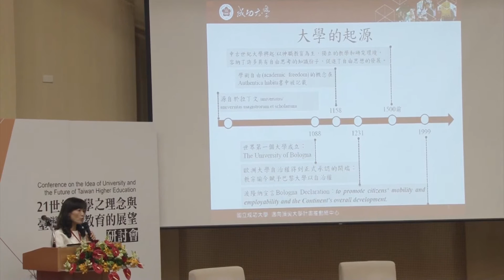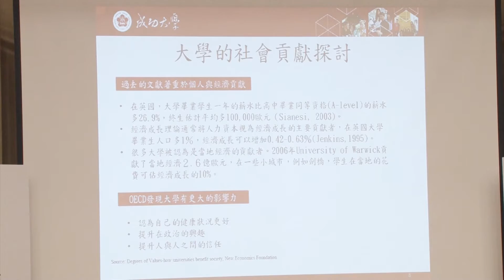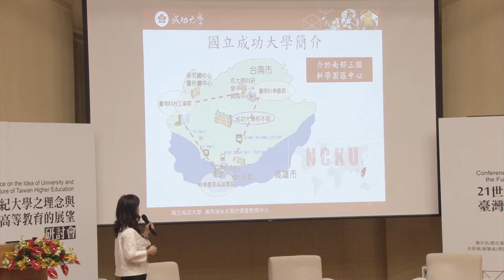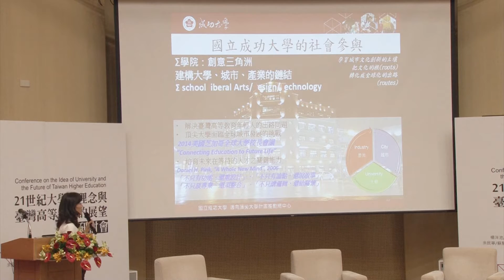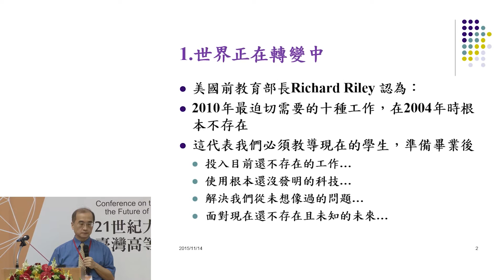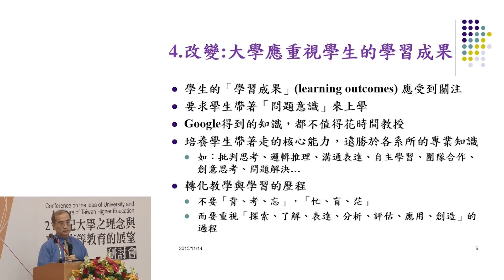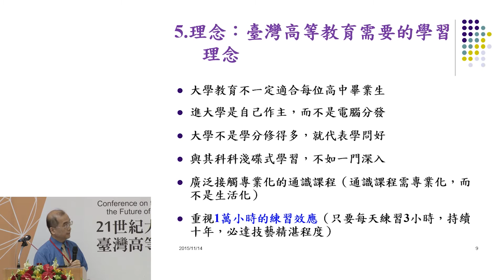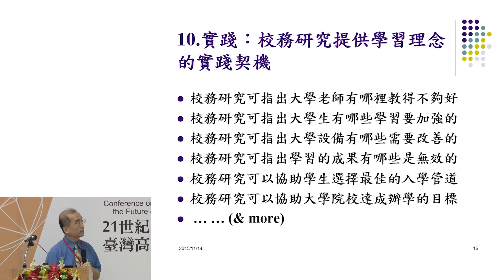臺灣高等教育的理念與實踐 | 21世紀大學之理念與臺灣高等教育的展望研討會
主講人：蘇慧貞（國立成功大學校長）、余民寧（國立政治大學校務研究發展辦公室主任）

臺灣大專院校數量大幅度成長，雖滿足了國人接受高等教育的需求，但卻也令人產生對高等教育品質的質疑。而全球各大學經典課程在網路上遍地開花，不受時空限制的線上學習新模式，對於高等教育「實體存在」帶來全新衝擊。面對令人生疑的大學品質與全球線上課程之挑戰，臺灣高等教育該如何突破困境、展望未來？